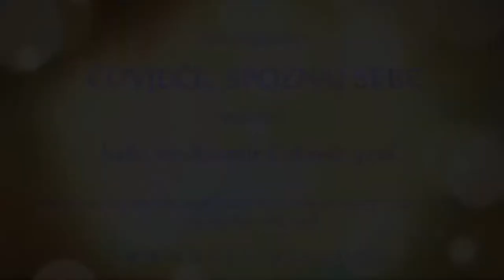ČOVJEČE, SPOZNAJ SEBE¤ Rusmir Čoković - 2021